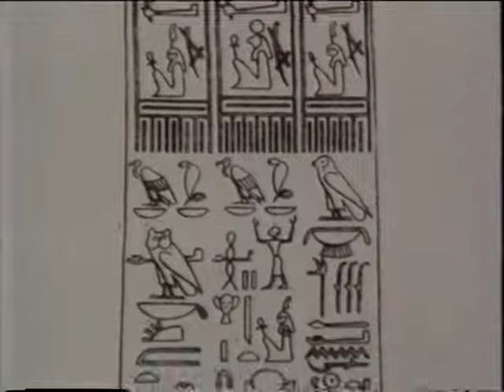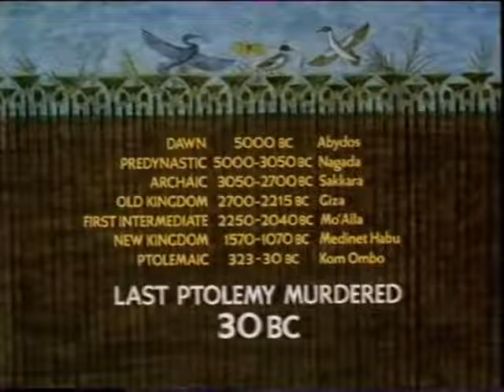Romer's Egypt 3 of 3 - 1570-30 BC